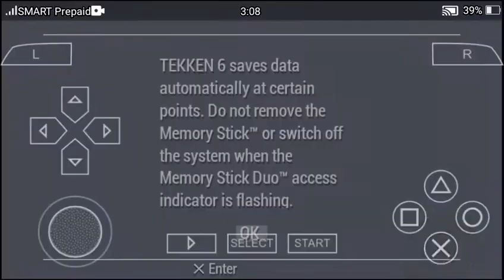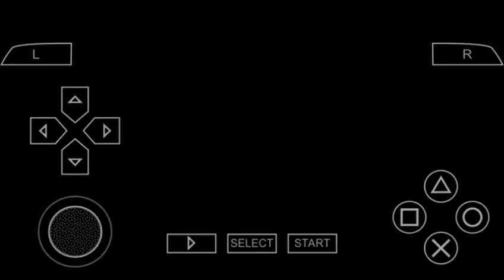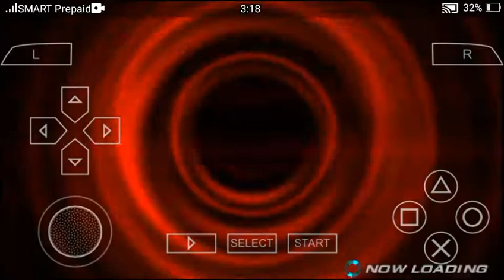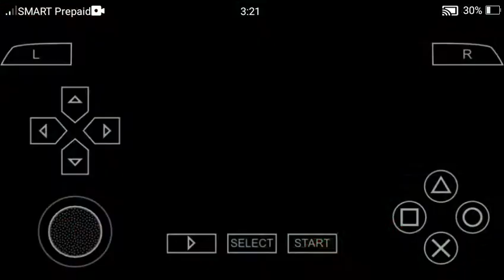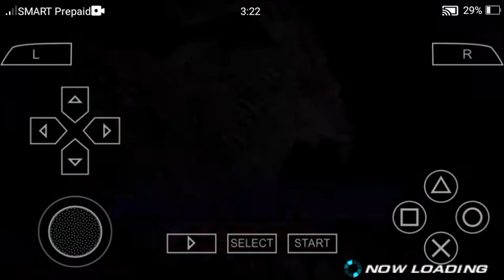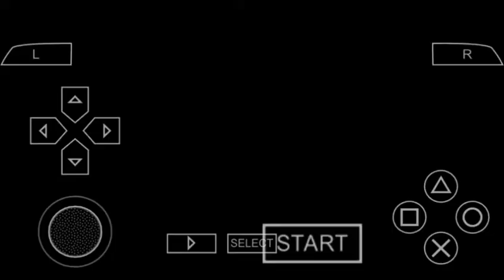TEKKEN 6 PPSSPP | BRYAN FURY PLAYTHROUGH ( ARCADE MODE )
VIDEO TITLE : TEKKEN 6 BRYAN FURY PLAYTHROUGH ( ARCADE MODE )

 Sorry for the noises

I didn't put any music or some rights here,Because this video is not an copyright that you thought,I've actually playing an arcade game which is my favorite,Thereafter,Don't give any copyright strike because I don't have rights here,OK

Story about bryan :
After getting his hands on a perpetual generator, Bryan Fury decided to join The King of Iron Fist Tournament 5 for the purpose of testing its efficiency. However, Yoshimitsu's repeated meddling hindered his tests and hopes of unlocking its ultimate power, greatly frustrating Bryan. Soon afterwards, Bryan began destroying everything in sight.

Driven by rage, he joined various battlefields the world over, reducing this and that to rubble. However, he soon grew tired of the sameness of it all.

Around this time, he caught wind of The King of Iron Fist Tournament 6's announcement. Feeling it was better suited for his frenzied appetite, he headed in its direction.

Bryan walks through a battlefield, carrying a rocket launcher and a Gatling gun in each hand. Attacking a nearby chopper and missing a few shots with his rocket launcher, Bryan immediately pulls out a metal girder, and flings it into through the Helicopter, causing it to fall and crash at Bryan. Bryan then walks out from the site, unscathed, and smiling.